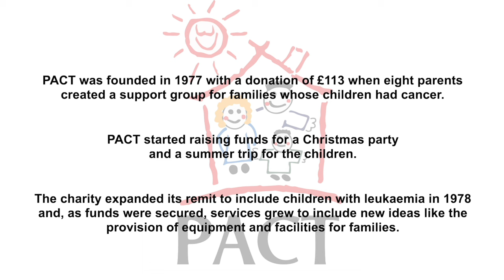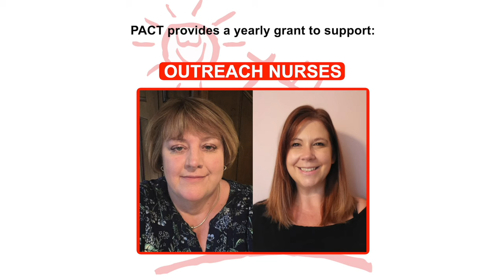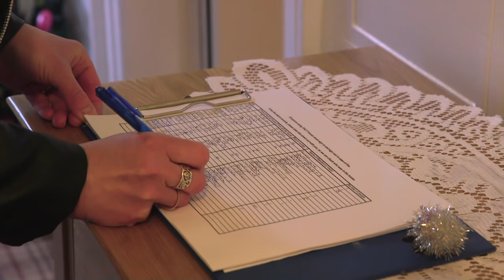All about Pact